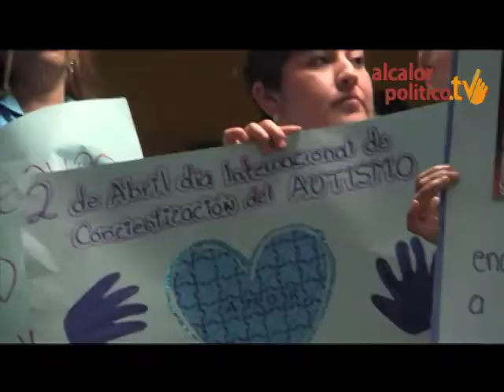Día Mundial de Concienciación sobre el Autismo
Xalapa, Ver., 2 de abril de 2014.- Con emotivo homenaje, padres de familia y pequeños celebraron en el CREEVER el Día Mundial de Concienciación sobre el Autismo.